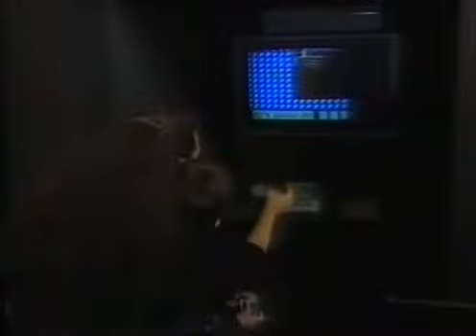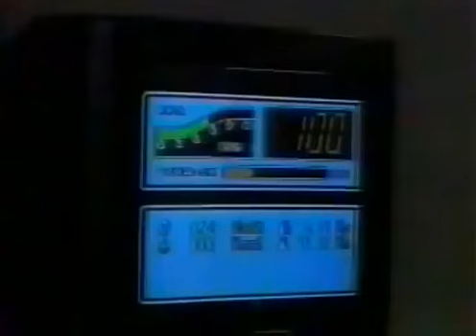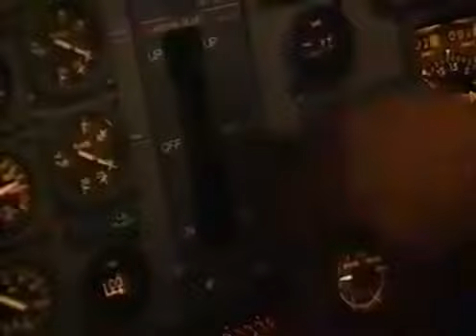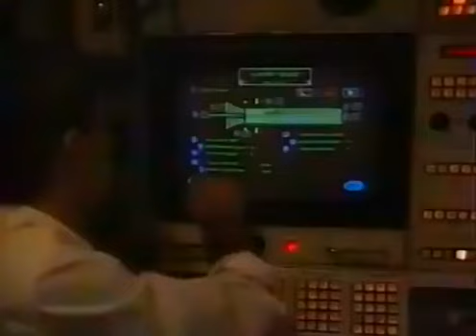A Febre dos VídeoGames - Globo Repórter (1991)